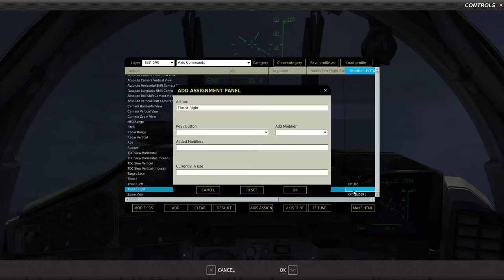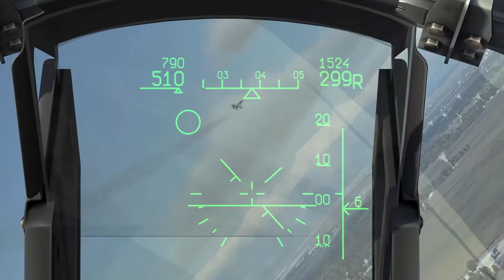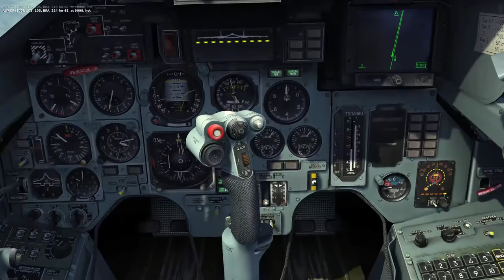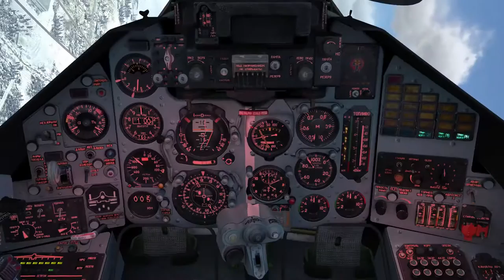DCS: World Beta 1.5 - Various aircrafts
Su-25, Mig-29, Huey, Aviojet és még pár másik repülő modelljét kipróbáltam.